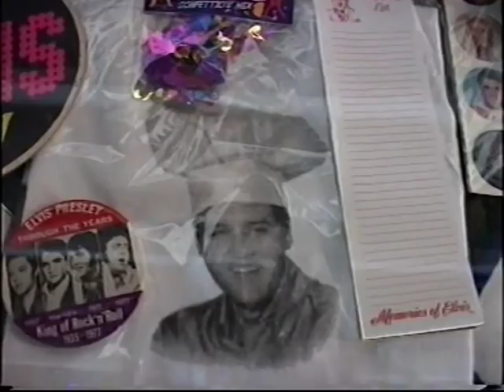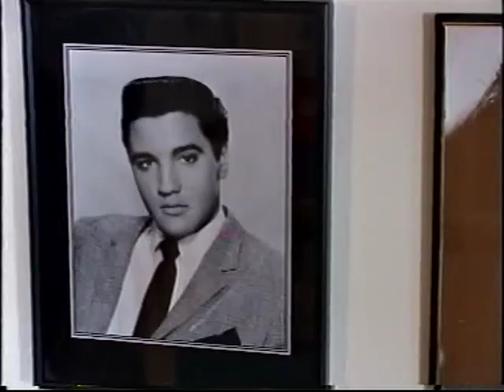Elvis Exhibition at Newcastle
Rusty put much of his Elvis collection on display and it rocked.